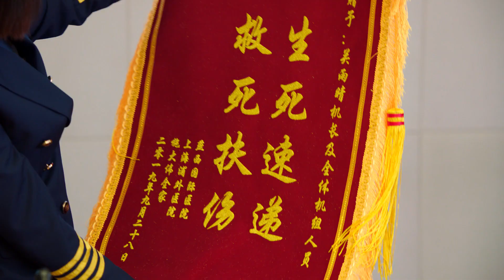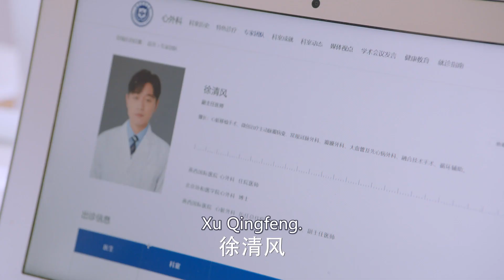That doctor is him? It must be fate!│Short Clip EP04│The Centimeter of Love│Fresh Drama